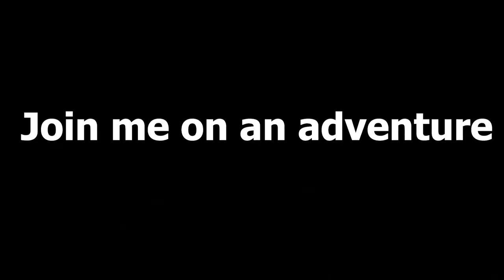Channel Trailer - University of Auckland 2018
I am moving to Auckland to start my journey at the university of Auckland studying a bachelors of commerce.